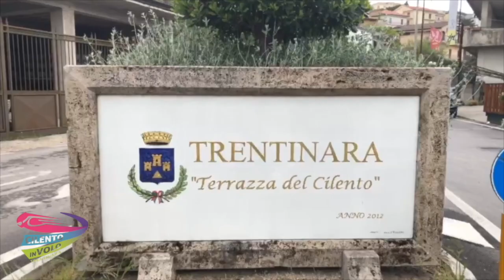80 Rosaria28-08-21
This video is about 80 Rosaria28-08-21